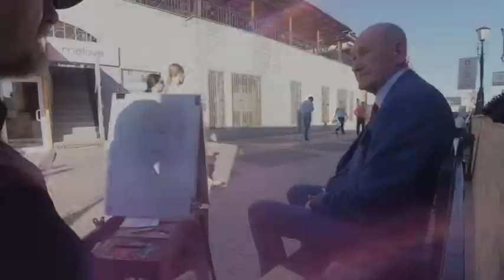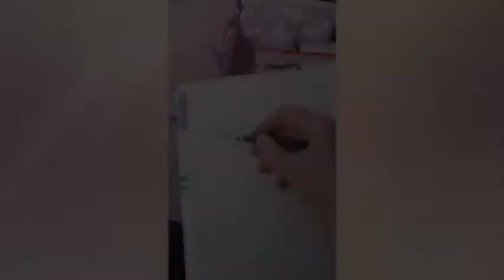Портрет первого дня лета в Иркутске © Беседин Олег, Иркутск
Андроидный видео робот Магисто собрал клип из кадров вчерашнего дня